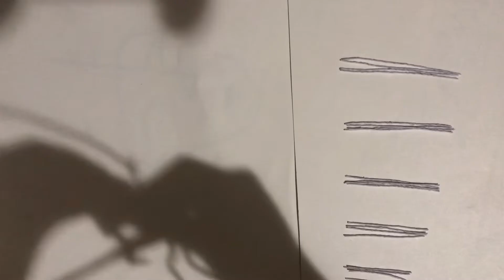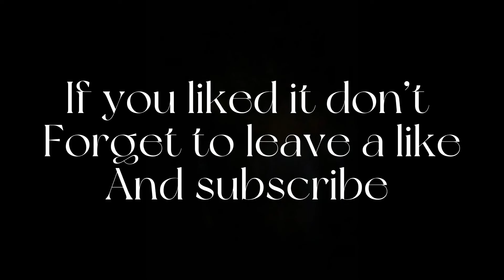Making a Dragon from How To Train Your Dragon 2 with only paper and paper tape | Stormcutter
Making an iconic dragon from How To Train Your Dragon 2, Stormcutter AKA Cloudjumper. This making took over 11 hours to complete. It was made using only Paper and Paper Tape. Hope you enjoy the process.